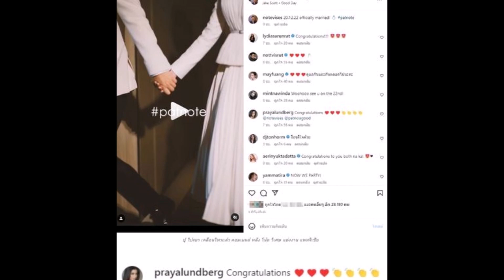เปิดคำพูดแรก ‘ปู ไปรยา’ ฝากถึงนางเอกและรักเก่าหลังเข้าประตูวิวาห์